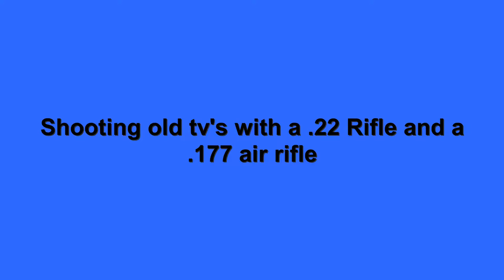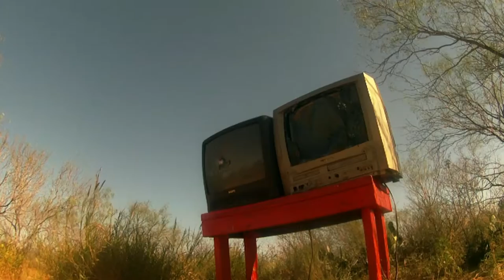Shooting old tv's with a .22 rifle and a .177 air rifle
shooting tv's witha savage 64 and a winchester 1250cs air rifle